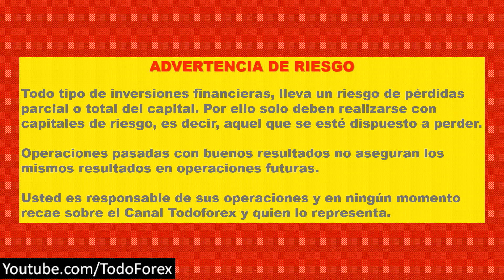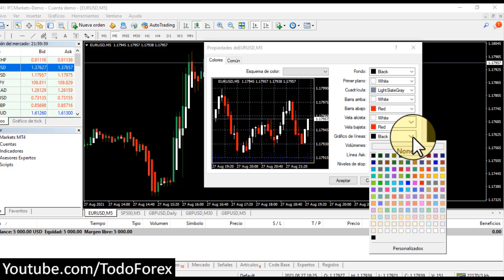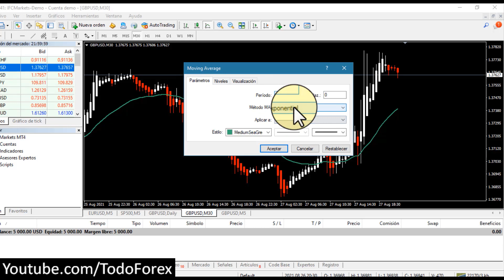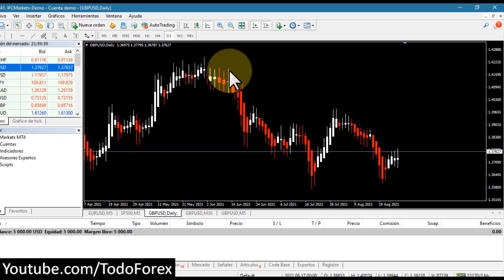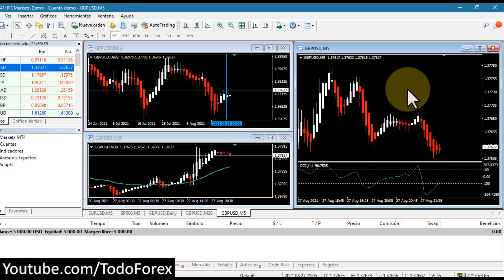Estrategia Fácil Para Principiantes Forex y Futuros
Estrategia Fácil Para Principiantes Forex y Futuros.  Estrategia que puedes aplicar en forma sencilla donde solo se necesitan 3 indicadores.  Puedes usarla en forex o futuros, incluso en acciones.